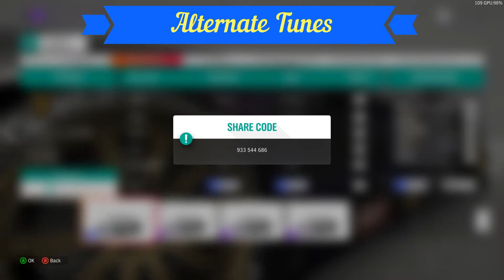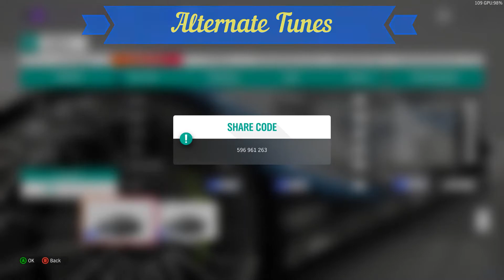Forza Horizon 4 Season #38 Hyperspeed with Unbeatable Tunes